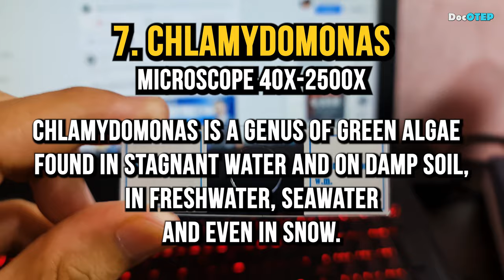7. Chlamydomonas (Microscope 40x-2500x)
7. Chlamydomonas (Microscope 40x-2500x)

Amscope Microscope with MD 500 5MP Camera
4x, 10x, 40x, 100x, 1000x, 2500x, 4000x
Smartphone used: Samsung Galaxy Note20 Ultra 5G

Tuning: E-A-D-G-B-e

Drums: Alesis Strike Pro, Alesis Compact Kit7 / Medeli DD315
Electric Guitar: Epiphone Dot ES335
Acoustic Guitar: Fender Redondo Player California Series
Microphones: Audio Technica AT2050, ATR2500, Shure SM57, SM58
Effects: Zoom G5n, G1xOn
Beatbox: Pearl Primero Cajon
Camera: Samsung Galaxy Note20 Ultra 5G / Note8 / Canon EOS 1300D
Audio Interface: Focusrite Scarlett 18i8
Speakers: KRK Rokit5 Gen3
Strings: D'Addario / Fender

Guitar Cover
Bass Cover
Drum Cover
Full Band Cover
Karaoke
Instrumental Only